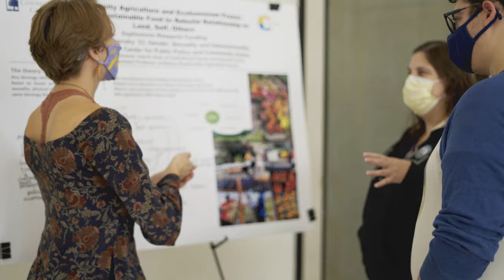Connecticut College Fall Weekend 2021: Food, Fun and Family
Over three days of spectacular autumn weather, Oct.1 -3, close to 1,600 family members and friends gathered on the Conn campus to celebrate a picture-perfect Fall Weekend.